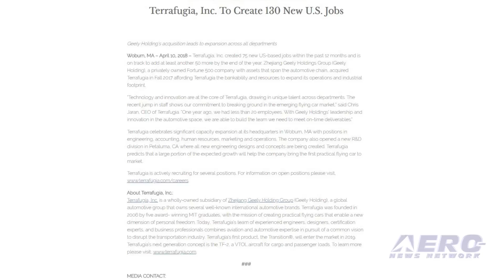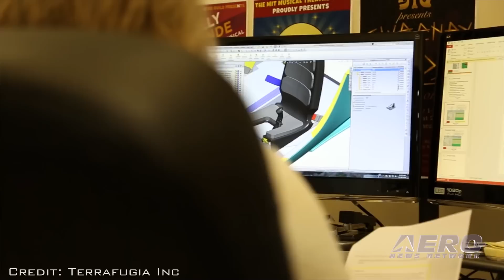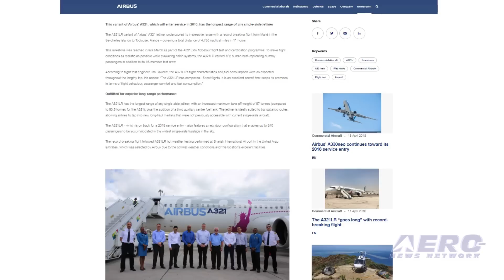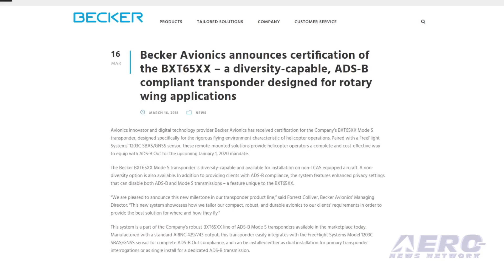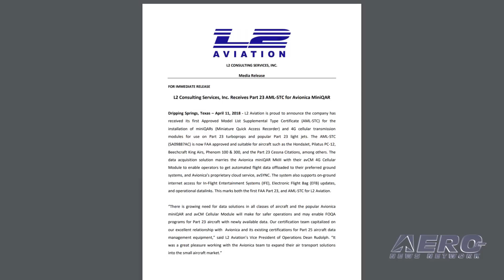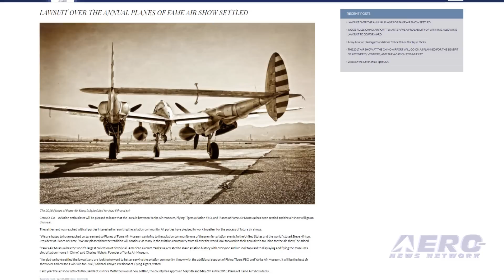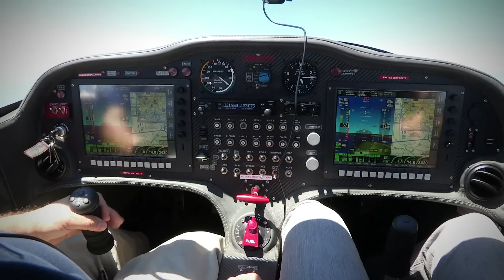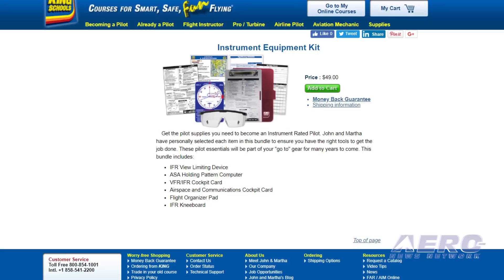Airborne 04.16.18: Terrafugia Jobs, Planes Of Fame Airshow, King Schools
Also: A321LR Goes Long, Elbit Acquires Universal, Becker Avionics, Avionica MiniQAR

Terrafugia created 75 new US-based jobs within the past 12 months and is on track to add at least another 50 more by the end of the year, according to the company. Zhejiang Geely Holdings Group (Geely Holding) acquired Terrafugia in Fall 2017. Aviation enthusiasts will be pleased to learn that the lawsuit between Yanks Air Museum, Flying Tigers Aviation FBO and Planes of Fame Air Museum has been settled and the air show will go on this year. The settlement was reached with all parties interested in reuniting the aviation community. All parties have pledged to work together for the success of future air shows. "We are happy to have reached an agreement so Planes of Fame Air Museum can bring to the aviation community one of the premier aviation events in the United States and the world," stated Steve Hinton, president of Planes of Fame. After over 40 years spent evolving pilot courses from in-person delivery, to VHS tapes, to computer installations, King Schools has said goodbye to discs and is delivering 100% of their pilot courses online. “It means you can study on any device and your courses are always up-to-date,” said King Schools’ Martha King. "...The free KING Companion App lets you download and take lessons offline and when back online, your progress is automatically synced with King Schools’ servers and immediately visible from all other devices," said Barry Knuttila, King’s CEO. All this -- and MORE in today's episode of Airborne!!!

Airborne 04.16.18 is chock full of info in this Daily News Episode, Monday, April 16th, 2018... Presented by Aero-TV veteran videographer and Airborne Hosts Brianne Cross, Christopher Odom, and Laura Hutson, and is supported by ANN CEO/Editor-In-Chief Jim Campbell, Chief Videographer Nathan Cremisino, and Aero-Journalist Tom Patton, this episode covers:

Terrafugia Plans To Create 130 New U.S. Jobs
Lawsuit Over The Annual Planes Of Fame Air Show Settled
King Schools Goes Completely Online
The A321LR 'Goes Long' With Record-Breaking Flight
Elbit Systems Completes Acquisition Of Universal Avionics Systems Corporation
Becker Avionics BXT6500 ADS-B Compliant Mode S Transponder Certified
L2 Consulting Services, Inc. Receives Part 23 AML-STC For Avionica MiniQAR